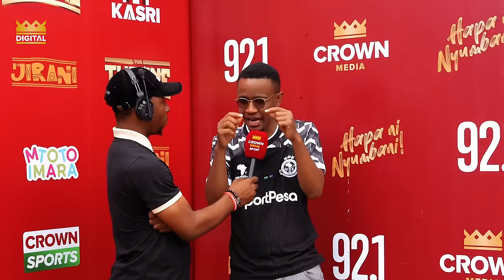EXCLUSIVE: ALLY KAMWE AWAKATAA WACHAMBUZI WOTE / NIPEWE TIMU LIGI KUU NIFUNDISHE